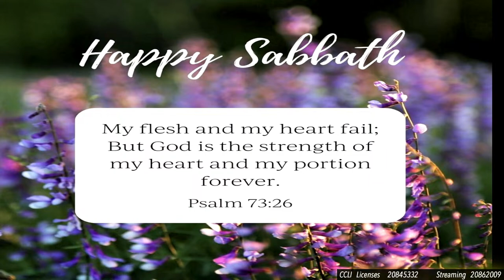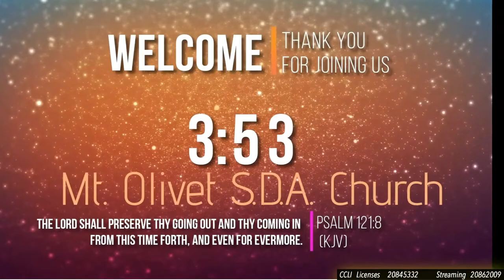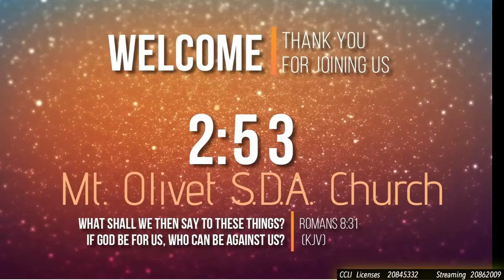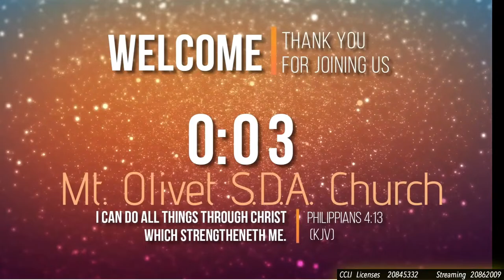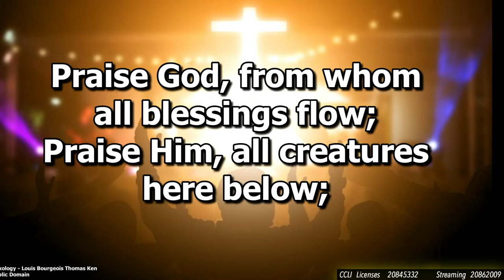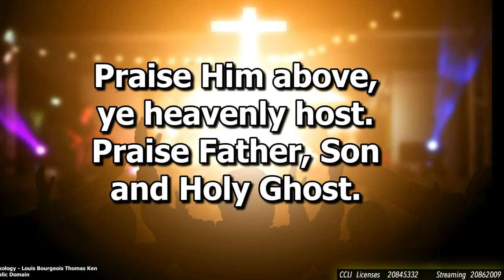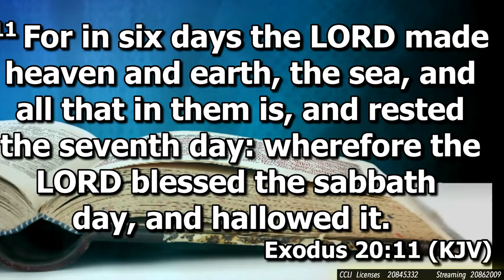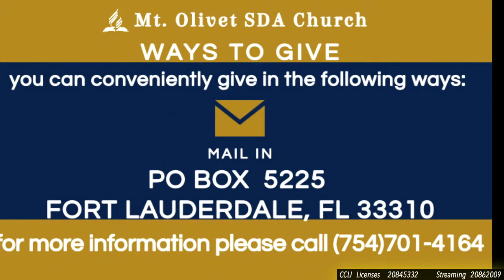Elder Michael Wilson - Youth Day Legacy - "Passing On The Baton" - March 30th, 2024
Mount Olivet SDA Church
CCLI Licenses:
Copyright : 20845332
Streaming: 20862009
Jesus Is The Answer - Choose Jesus Today!

WISHLIST:
Sennheiser Wireless microphones (4)